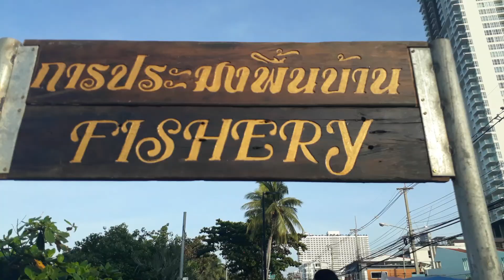How to conserve sea by local fishery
ประมงพื้นบ้านหาดจอมเทียนเพื่อการอนุรักษ์และท่องเที่ยวยั่งยืน